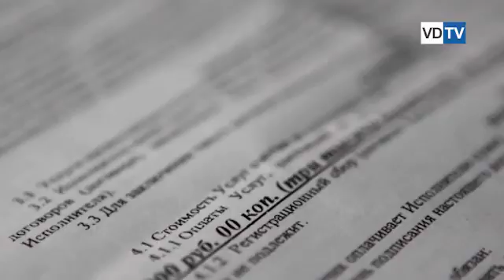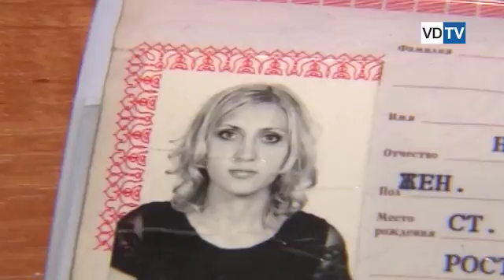В Волгограде задержали ростовских мошенниц по недвижимости